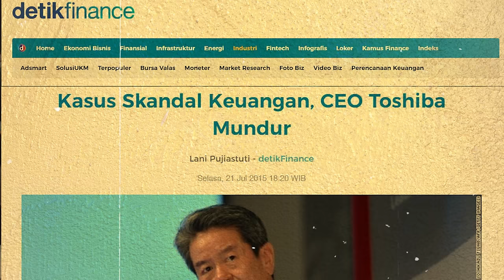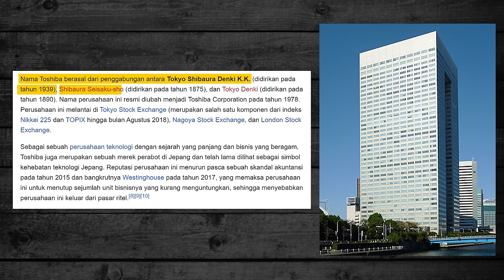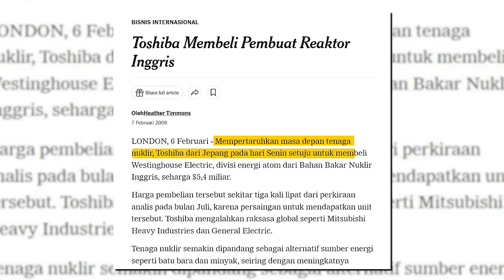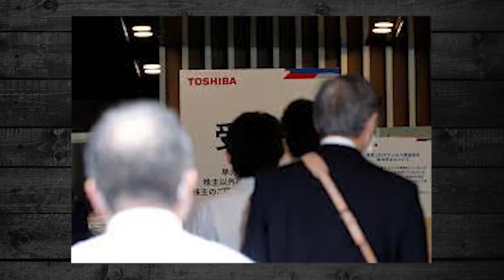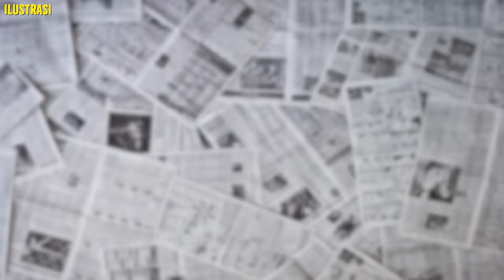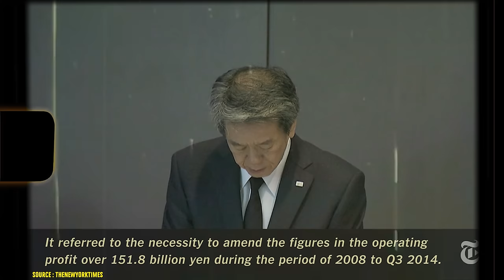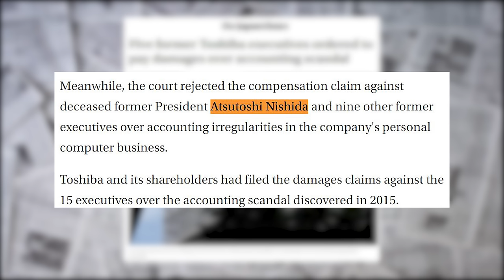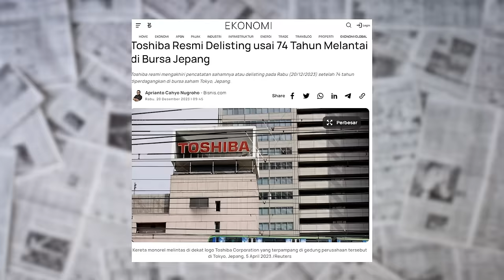TOSHIBA BANGKRUT !!! PERUSAHAAN TEHNOLOGI JEPANG YANG SUDAH BERDIRI SEBELUM PERANG DUNIA II